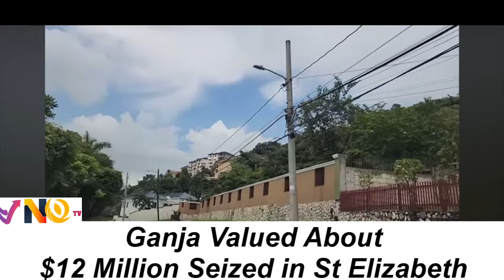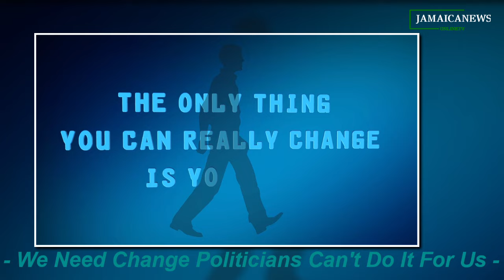JAMAICA NEWS TODAY FEBRUARY 11, 2024|PNP candidate for Mocho JLP did not expel $12 million seized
41-y-o Man Charged
With R**e of 1-4-y-o | PNP councillor candidate for Mocho says JLP did not expel him| Second person charged in killing of Westmoreland 19-y-o| Man suspected of fatally shooting another over apples surrenders| Two men shot and killed, another injured in Clarendon| Ganja valued about $12 million seized in St Elizabeth